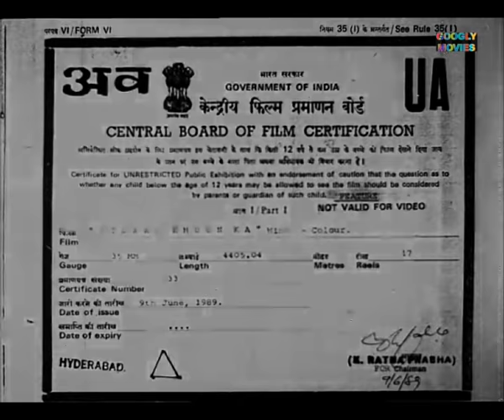Hisaab Khoon Ka (1989) Full Movie HD | Bollywood Movie | Mithun Chakraborty, Mandakini, Raj Babbar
Presenting Bollywood Movies Full Movie (Hindi Movie, Bollywood Full HD Hindi Movie, Bollywood Movies, Bollywood Movies, Hindi Movies) "हिसाब खून का Hisaab Khoon Ka (1989)". Exclusively On Raj Rishi Films.

Credits
Directed by Surendra Mohan
Produced by Surendra Mohan
Starring Mithun Chakraborty, Mandakini, Raj Babbar, Poonam Dhillon, Satish Shah, Saeed Jaffrey, Amrish Puri